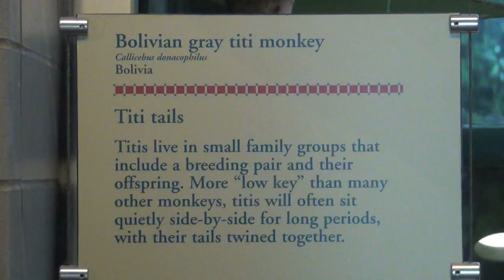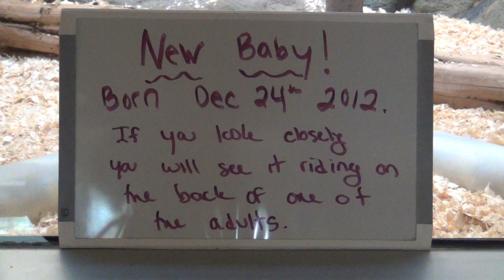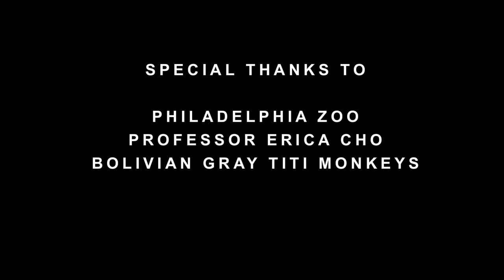Reflection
I decided to film primates, and more specifically, the Bolivian gray titi monkey, because of their close resemblance to us homo sapiens. Their behavior - the way they raise their young, play with each other, and eat together - acts as a mirror to our own behavior. But to what extent are we like these monkeys? How much do they reflection ourselves, and how much do we anthropomorphize these subjects in order to project human characteristics onto their animal habits?

That is why I entitled this piece "Reflection" - to capture how these subject provoke us to reflect our own humanity onto them. When the monkey looks into the mirror, it may not be self-aware of the image it sees on the surface, but to a certain extent, we see ourselves in the image of these animals.

Also, these monkeys are incredibly fun to watch. They're cute and energetic and social. What's not to enjoy? : )